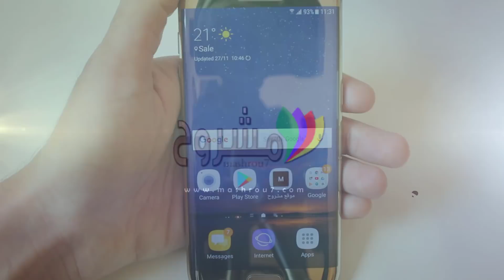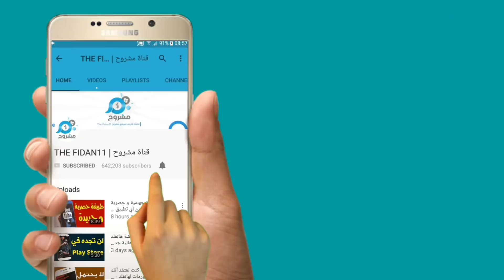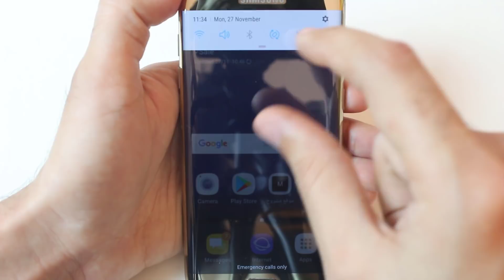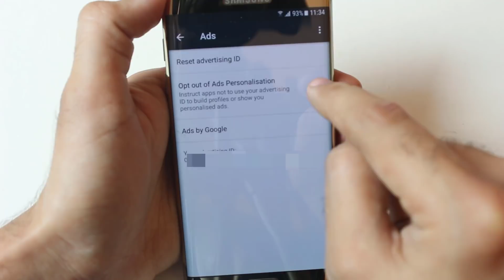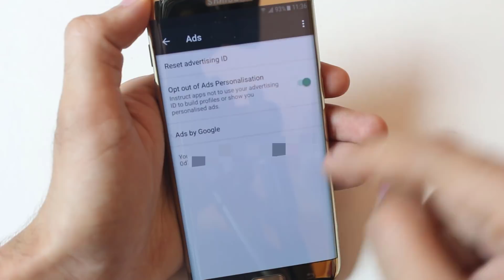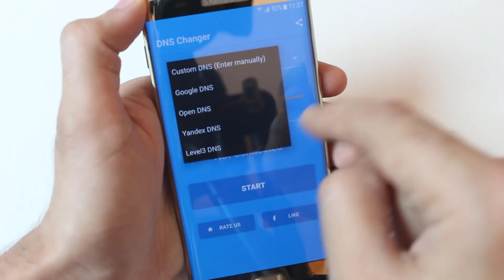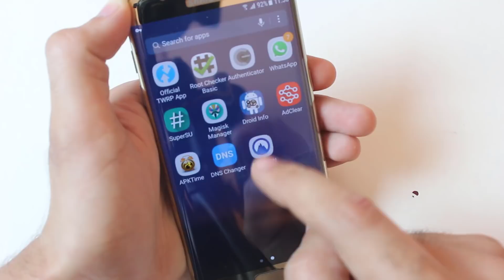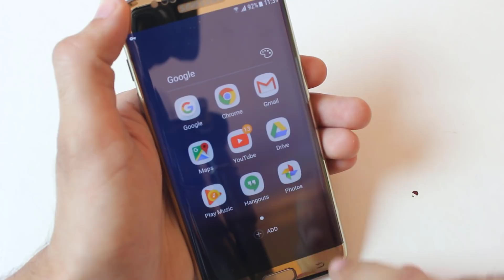كيف تستخدم الشركات هاتفك في بيع معلوماتك الشخصية و التجسس عليك ؟ كيف تحمي نفسك ؟؟؟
موقع مشروح